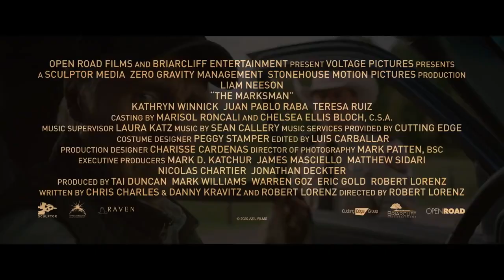THE MARKSMAN Official Trailer 2021 Liam Neeson Movie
First trailer for The Marksman starring Liam Neeson.